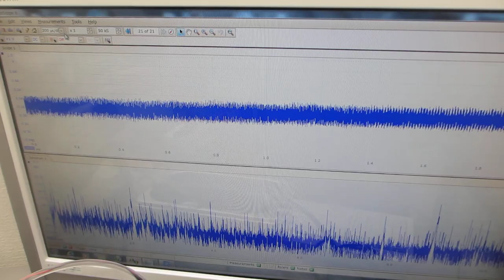メガヘルツの超音波プローブ発振を追加した超音波洗浄器（42kHz 35W）の音圧測定解析実験